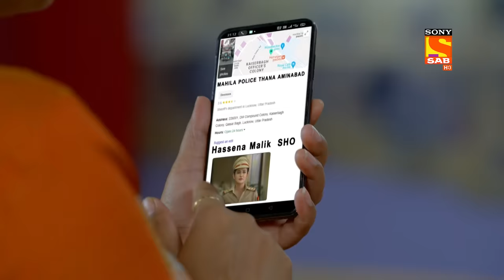Haseena Hands A Responsibility To Karishma- Maddam Sir - Ep 480 - Full Episode - 20 April 2022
Episode 480:
Karishma and Pushpa Ji were crossing the road path and they saw someone shouting from inside the house. So, they helped them and they opened the door which was locked from the outside. Later, when the house person asked about them, then Pushpa Ji tells him that they are police and a head constable. Hereafter, the man asked them how they can say this confidently because anyone can tell themselves as a police officer. Then Haseena Mallik brings a cow to the police station and wants Karishma Singh to take care of it.

About The Show:
Set in Lucknow the show is based in one such all-women Police station made by 4 beautiful quirky women. Pushpa, the oldest of them, is the head constable who tries to balance her life between home and work. Karishma, the Sub Inspector, is fish out of the water as she is at loggerheads with the philosophy of the police station. She beats before she talks but now she has to solve all cases through reconciliation. Santosh Sharma is a young new recruit and a typical lonely girl in the city. The head of the pack is S.H.O Haseena Mallik, witty, romantic leads by example. The common challenge for all these women is to bring sensitivity to their policing while dealing with cases that come to this police station. Hence their solution is most unusual. The characters and the cases add to the fun and humour of the show. While Pushpa and Karishma are the saas-bahu duo, who keep us entertained with their Squabbles, it is Haseena - Karishma's ideological differences that add to the drama madam and comedy.